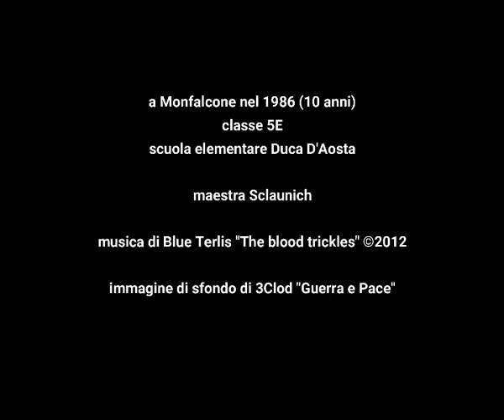1986 Tema sulla libertà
Questo è uno dei temi che ho recuperato dai miei vecchi quaderni scolastici e lo condivido perché secondo me l'angoscia di quegli anni rispecchia ancora (nonostante il progresso, la civilizzazione e il politicamente corretto) il mondo di oggi.